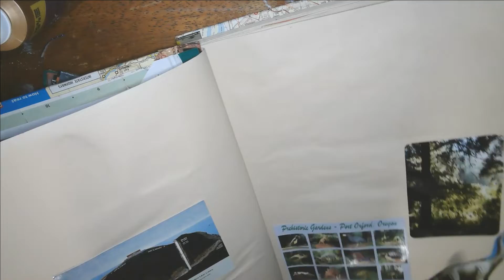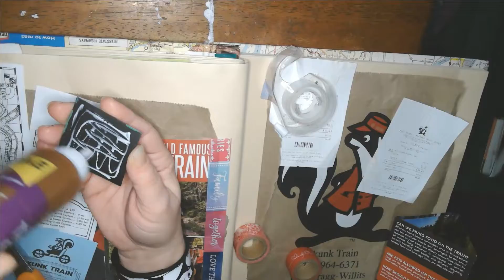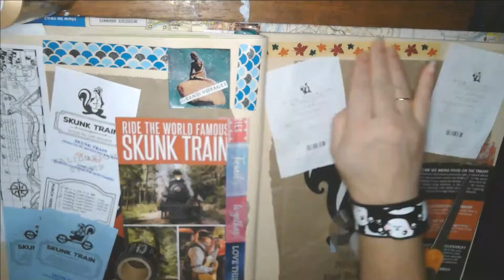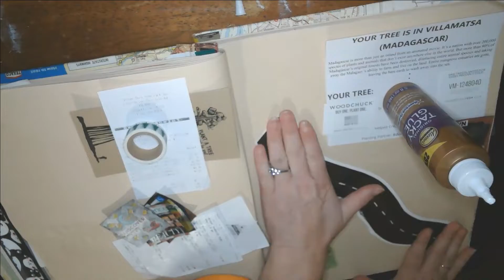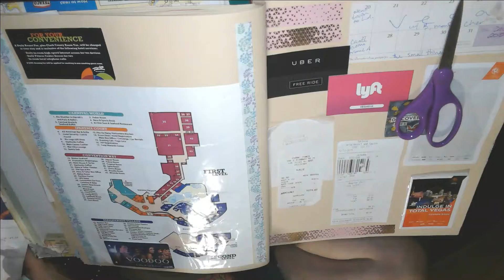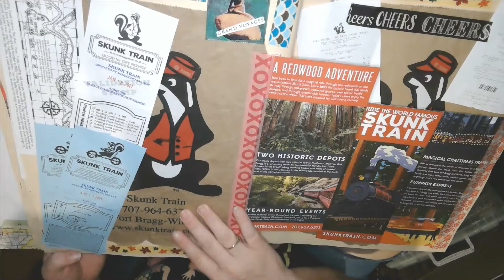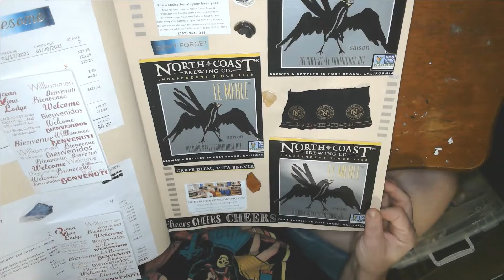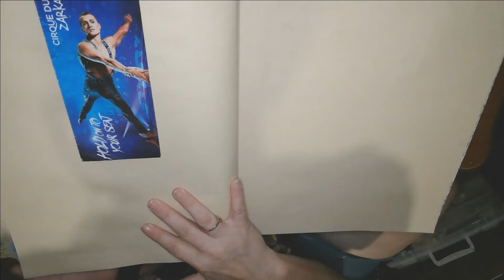Useapalooza Day 9 My Travel Journal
Welcome to an event I created called Useapalooza. If you ever needed motivation to start and/or finish your crafts or various art projects, this is for you! Enjoy!!